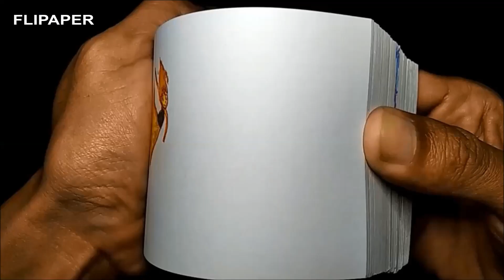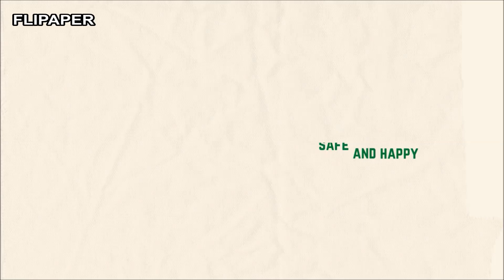Ember and Wade Flipbook | Elemental Movie (2023) | FLIPAPER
We hope you enjoy our video: Ember and Wade Flipbook | Elemental Movie (2023) | FLIPAPER